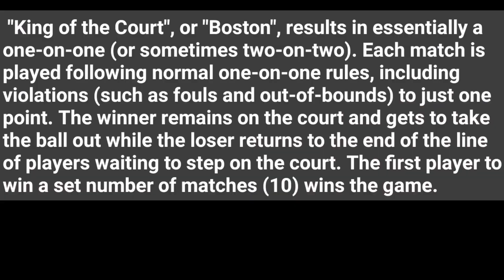BASKETBALL DRILL/GAME KING OF THE COURT GAME 4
Missing the court, field and beach.